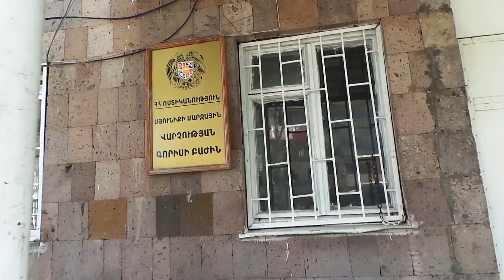Երիտասարդը ոստիկանության Գորիսի բաժին է բերել ինքնաշեն ատրճանակ